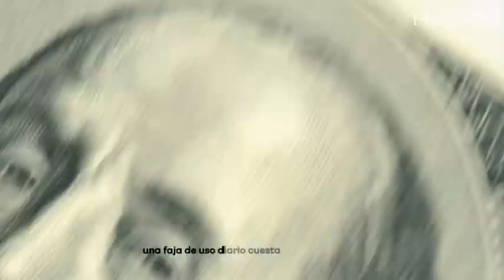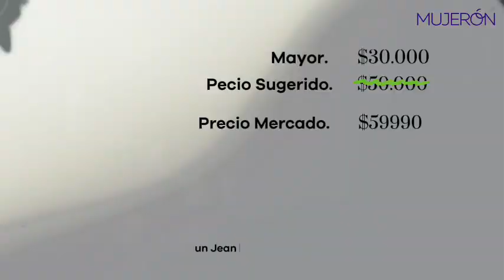¡Potencia tus Ganancias con Compras al Por Mayor en Mujeron!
¿Buscas aumentar tus ganancias?
Con Tiendas Mujeron, tienes acceso a una variedad de productos como Jeans Push Up, Blusas, Leggins y Chaquetas de moda Colombiana de alta calidad.
Impulsa tus ganancias y amplía tu catálogo con nosotros. Visita nuestra Pagina web y descubre cómo potenciar tu negocio.